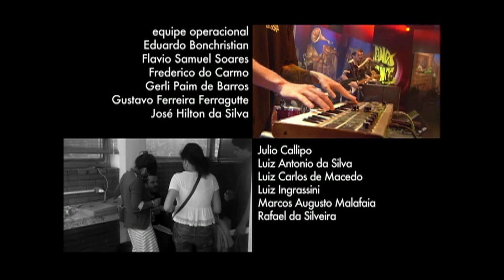"La Rosa", por Ana Tijoux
Composição de Ana Tijoux e Gastón Gabarró